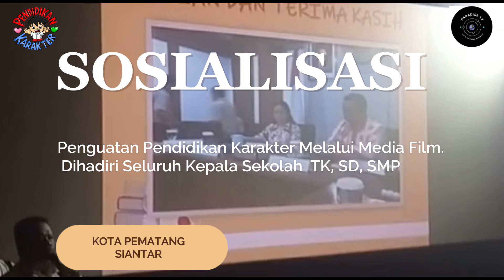KEPALA DINAS PENDIDIKAN KOTA PEMATANG SIANTAR RESMIKAN FILM JO SAHABAT SEJATI